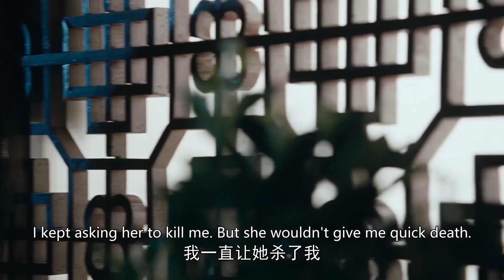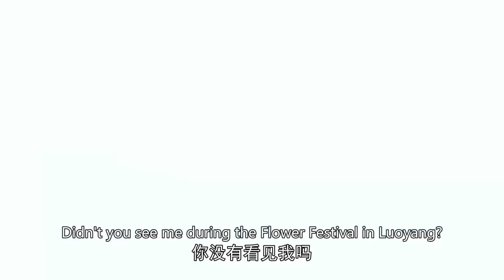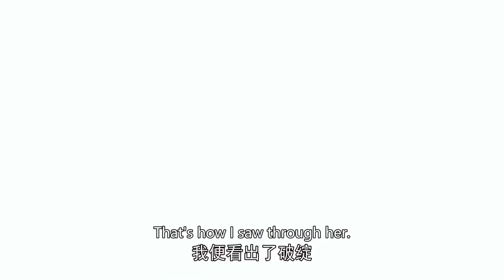惡婆娘臨死前終於說出了喬峰身世的秘密 💋 中国电视剧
TLBB